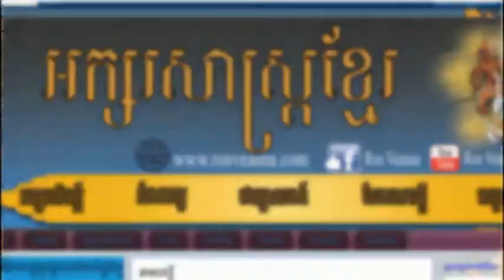រឿងរាមកេរ្តិ៍ ខ្សែទី៧ សង្ខេប | Reamkerti Part 7 Summary | Khmer Story | Ros Veasna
ខ្សែទី៧៖ ពេលដែលបានដំណឹងពីហនុមានហើយ ព្រះរាមក៏លើកទ័ពស្វាទៅលង្កា។ ដោយទ័ពស្វាមានគ្នាតិចពេក ព្រះរាមក៏ឲ្យសុគ្រីពជួយរកស្ដេចស្វា ដែលឫទ្ធានុភាពមួយដើម្បីយកជាមិត្តនៅពេលធ្វើសង្គ្រាម។ សុគ្រីពបានអួតសរសើរអំពីមហាជម្ពូ ដើម្បីសុំកងទ័ពជំនួយ។ ប៉ុន្តែហនុមានមានកិរិយាព្រហើនកោងកាច សម្លុតមហាជម្ពូ ដូចជាពោលថា បើទៅដល់យប់ឲ្យលើកទ័ព ថ្វាយព្រះរាមទាំងយប់ បើទៅដល់ថ្ងៃឲ្យលើកទ័ពថ្វាយព្រះរាមទាំងថ្ងៃ។ មហាជម្ពូរាជ ក៏ឲ្យសេនាចាប់ស្វាទាំងពីរដាក់គុក។ ពេល​យប់ ហនុមានសណ្ដំកងទ័ពស្វាទាំងឡាយ ហើយកាច់សោចេញ។ ហនុមានក៏បានលើកទាំងគ្រែមហាជម្ពូរាជកំពុងផ្ទំហោះ​យក​​ទៅថ្វាយព្រះរាម។ ព្រះរាមខ្លាចមហាជម្ពូ ពីព្រោះជាស្ដេចស្វាក្រឡេកឆេះ ក៏សុខចិត្តចងស្ពានមេត្រីជាមួយព្រះរាម ប៉ុន្តែ​មិន​ព្រម​ធ្វើ​សហប្រតិបត្តិការខ្លួនឯង ក៏ឲ្យខុននិល និងខុននលជំនួស។ លុះបានទ័ពមហាជម្ពូរាជហើយ ព្រះរាមក៏បញ្ជាឲ្យកង​ទ័ព​ស្វា​ទាំង​ឡាយសង់ស្ពានទៅកោះលង្កា។ ប៉ុន្តែមធ្យោបាយនេះមិនបានសម្រេចទេ ព្រោះត្រីទាំងឡាយក្នុងសមុទ្របបួលគ្នាពា​ំថ្មទាំង​នោះ​ចេញ​។ ពេលនោះ សុគ្រីពធានាកាឡាខ្លួនឲ្យធំដូចព្រះព្រហ្ម ផ្ងារបាតដៃចម្លងទ័ព។ ហនុមានធានាកាឡាខ្លួនឲ្យធំ​ដេក​ធ្វើស្ពាន ឯ​​អង្គទវិញធានាខ្លួនផឹកទឹកសមុទ្រឲ្យរីង ប៉ុន្តែព្រះរាមមិនយល់ព្រម ហើយក៏ប្រកាសកំហែងនាងមណីមេខលា ទេព​ធីតា​រក្សា​សមុទ្រ ដោយថ្លែងសរឲ្យទឹកសមុទ្រពុះ។ នាងមណីមេខលា ភ័យ ក៏ធានាខ្លួនសង់ស្ពានថ្វាយព្រះរាម។ ព្រះរាម​លើក​ទ័ព​ស្វា​ទៅ​កោះ​លង្កា​។
លុះដឹងថា ព្រះរាមលើកទ័ពមកលង្កាហើយ រាពណ៍ក៏ចាត់ចែងរៀបចំទ័ព។

នៅក្នុងឆែននែលនេះរួមមានដូចជា៖
- សំណេរតែងសេចក្ដី
- វេយ្យាករណ៍ខ្មែរ
- អក្សរសិល្ប៍ខ្មែរ
-  ភាសាវិទ្យា
- ភាសា​ខ្មែរ​សម្រាប់បរទេស
- និងចំណេះទូទៅ